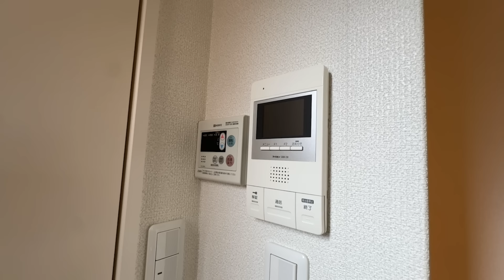#226【激狭物件・狭小住宅】寝る場所のない部屋を内見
この部屋どこで寝る？

物件概要
所在：世田谷区下馬1丁目
交通：東急田園調布線　三軒茶屋駅徒歩10分

家賃：59,000円
共益費：4,000円
専有面積：12.40㎡
間取り：ワンルーム
築年：2016年1月
敷金：なし
礼金：なし

クセ強度「3」です

空き家活用をお考えの方　PR
空き家コンサルタントが1人1人に合わせた解決方法をご提案いたします。

不動産購入をご検討の方　PR
全国180社以上の不動産会社があなたの要望や希望に基づいて、
マッチする物件情報を無料で提供するサービスです。
ネットで簡単に、複数の不動産会社の非公開物件情報が手に入ります。

不動産売却をお考えの方　PR
一回の依頼で、複数の不動産会社の査定依頼を比較して、早く高く売る事が出来きます！
不動産の一括査定サイトはこちら

土地活用をお考えの方　PR
お電話にてご要望や希望をお伺いし、あなたに最適な会社をご紹介するサービスです。